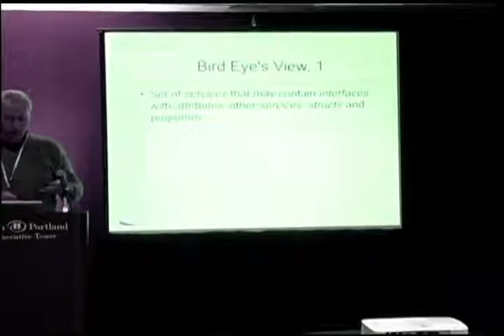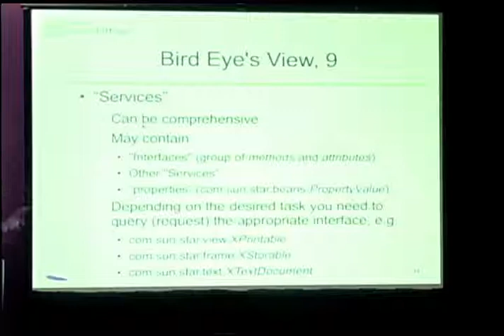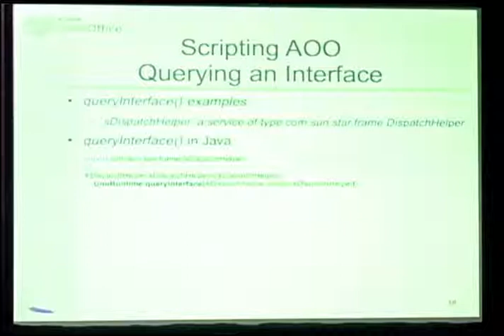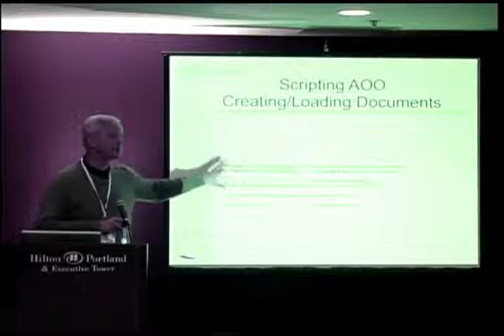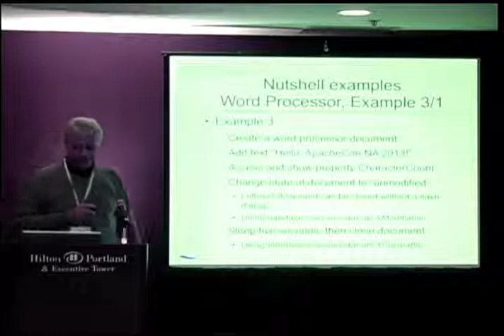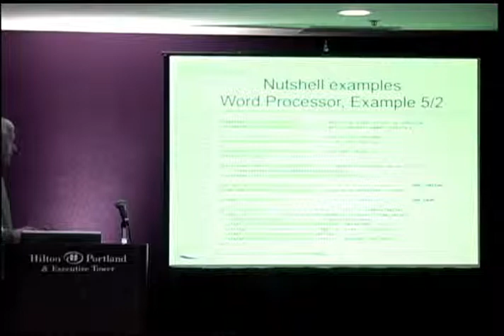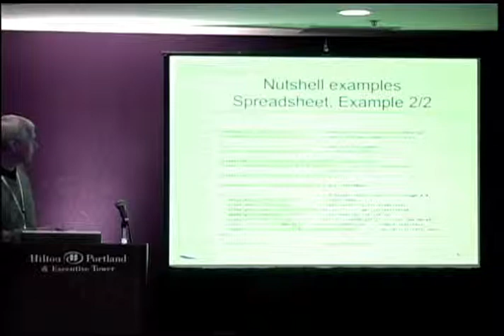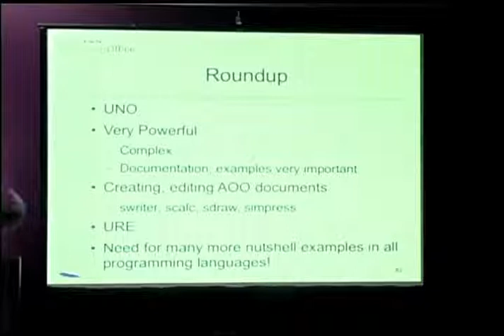Scripting Apache OpenOffice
Rony G. Flatscher
ApacheCon NA 2013
Open Office